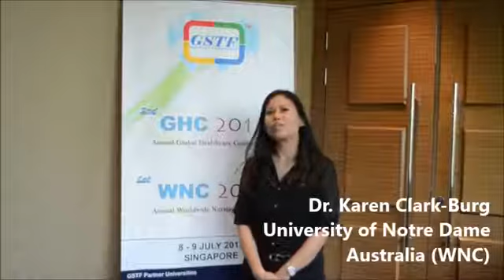Dr. Karen Clark-Burg at WNC Conference 2013 by GSTF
Dr. Karen Clark-Burg at the Worldwide Nursing Conference - WNC  Conference 2013 by Global Science and Technology Forum – GSTF Singapore